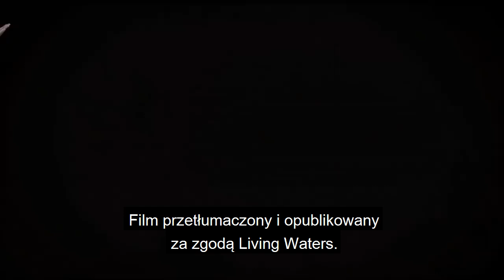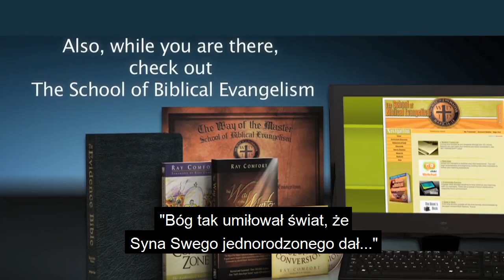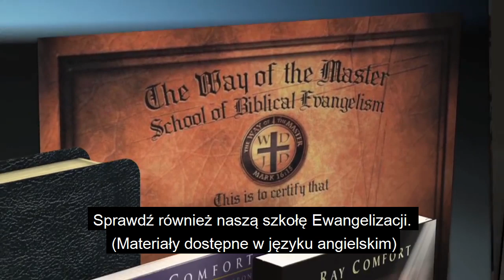Wierzę, że wszystkie religie są takie same - Living Waters PL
Czy wszystkie religie są takie same? Czy źli ludzie dostaną sprawiedliwą karę po śmierci?

Film przetłumaczony i udostępniony za zgodą Living Waters. Kopiowanie i umieszczanie na własnych kanałach YouTube zabronione.

Messenger: m.me/ZyjeszTylko1